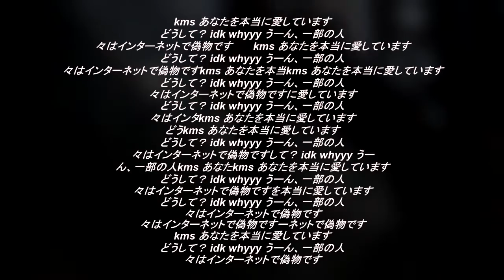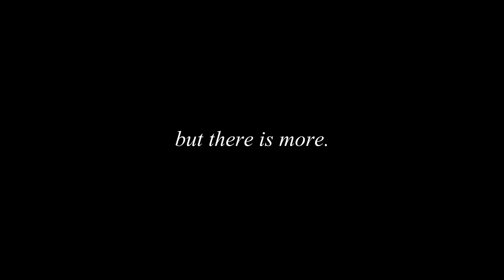raincoat レインコート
A N I M E:

in the vid.

(If there are copyright issues with any of my videos from producer or label's side (including artists of the images used), please send an e-mail to: and I will remove it immediately!)